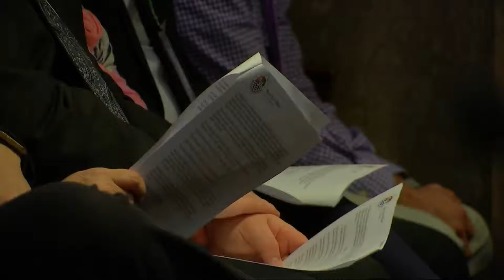Huntington Mayor Delivers State of the City Address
Huntington Mayor Steve Williams says the city is not a city of problems, but rather one of solutions.